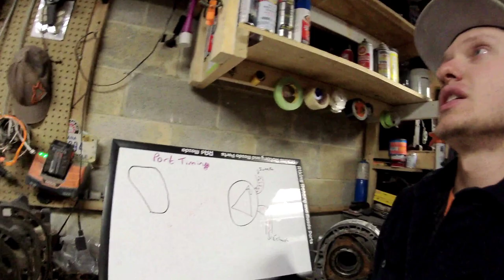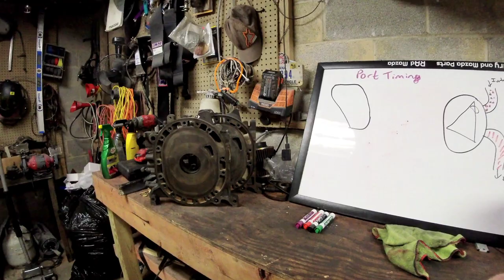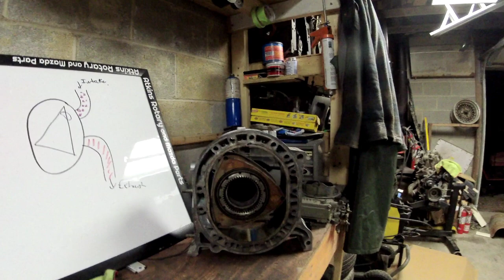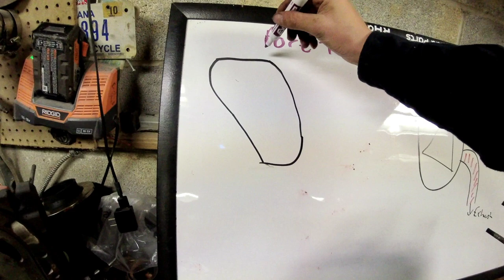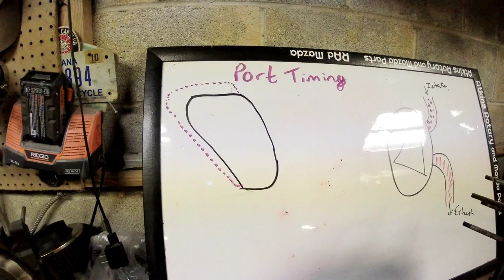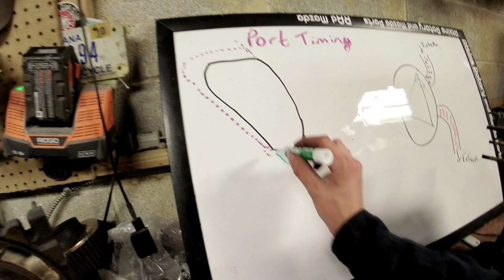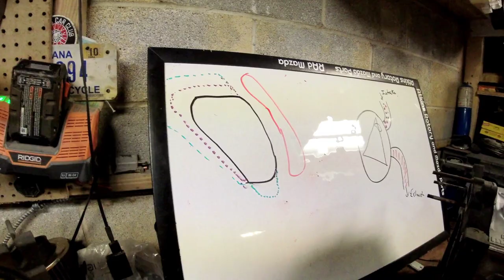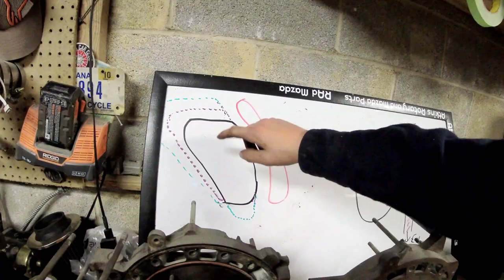Rotary Engine Porting Vs Drivability - What Makes a Big Port Unbearable on the Street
Spent some time doing some research so I could make this video for you guys.  A question I get a lot is what port will be best for a street/track car, or a race car.  ETC.  This Video is going to explain how the ports on the engine work, as well as how you can tailor or a pick a port style to suit your needs.